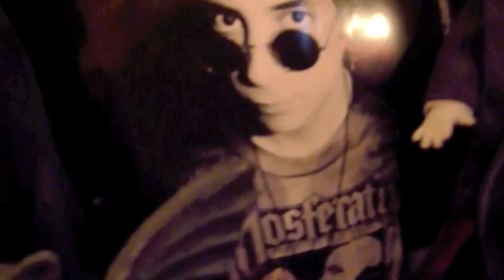Vampyre’s Love Song - Frankie Monroe with Dollhouse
VIDEO for “Vampyre’s Love Song (The Seduction)” by Frankie Monroe With Dollhouse

Vocals, Bass Frankie Monroe
Backing Vocals Lisa Lost
Video by Lisa Lost

(CONTAINS COPYRIGHTED MATERIAL)